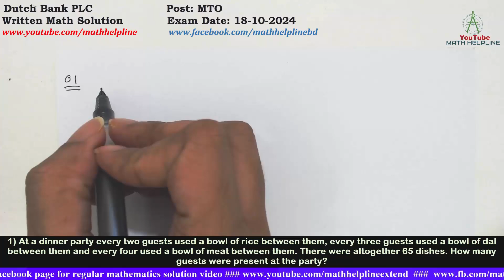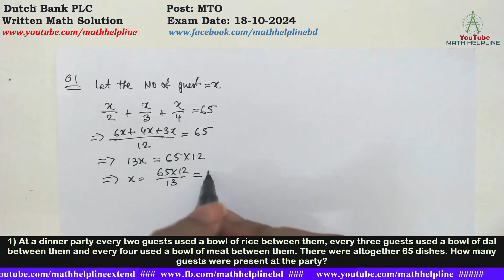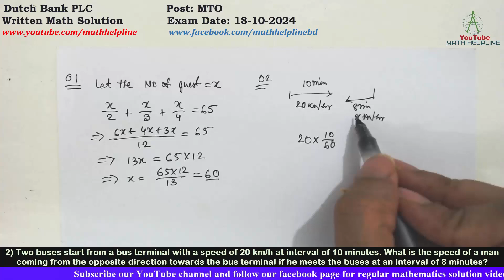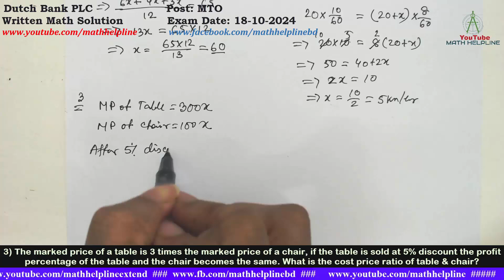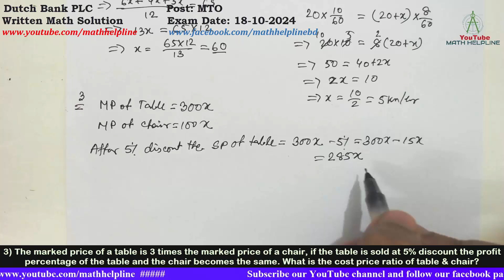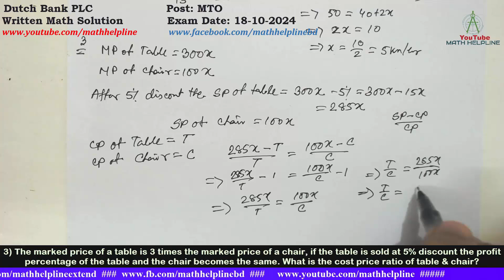Dutch Bank PLC Post: MTO Written Math Solution Exam Date: 18-10-2024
Dutch Bank PLC
Post: MTO
1) At a dinner party every two guests used a bowl of rice between them, every three guests used a bowl of dal between them and every four used a bowl of meat between them. There were altogether 65 dishes. How many guests were present at the party?

2) Two buses start from a bus terminal with a speed of 20 km/h at interval of 10 minutes. What is the speed of a man coming from the opposite direction towards the bus terminal if he meets the buses at an interval of 8 minutes?

3) The marked price of a table is 3 times the marked price of a chair, if the table is sold at 5% discount the profit percentage of the table and the chair becomes the same. What is the cost price ratio of table & chair?